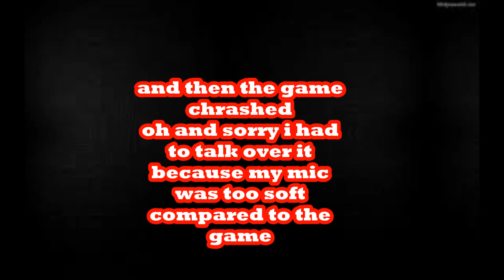LUIGIKID EASTEREGG!!! Five Night's at Sonic's 2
Hello guys i saw this when i recorded FIVE NIGHTS AT SONIC 2 this easteregg of LUIGIKID and i had to talk over my own voice because my mic was too soft